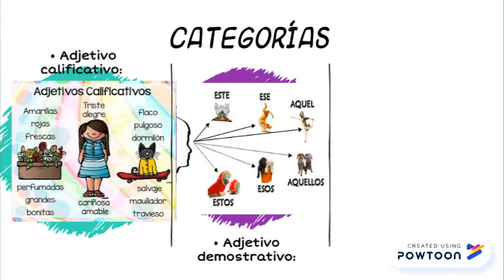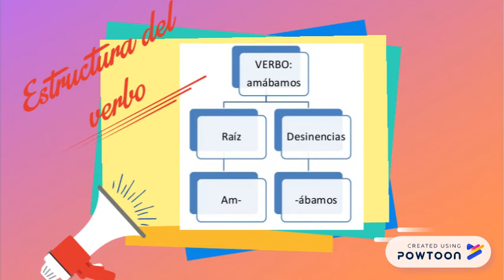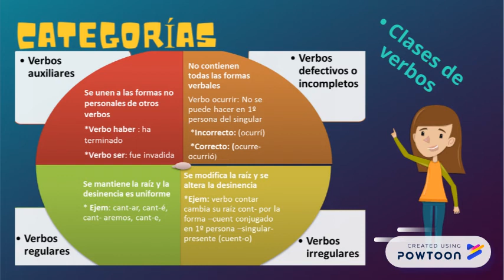Clases de palabras- Kerly Patiño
Breve explicación sobre algunas clases de palabras que se agrupan o clasifican desde diferentes aspectos (semántico, morfológico, sintáctico, etc.)-- Created using PowToon -- Free sign up -- Create animated videos and animated presentations for free.  PowToon is a free tool that allows you to develop cool animated clips and animated presentations for your website, office meeting, sales pitch, nonprofit fundraiser, product launch, video resume, or anything else you could use an animated explainer video. PowToon's animation templates help you create animated presentations and animated explainer videos from scratch.  Anyone can produce awesome animations quickly with PowToon, without the cost or hassle other professional animation services require.